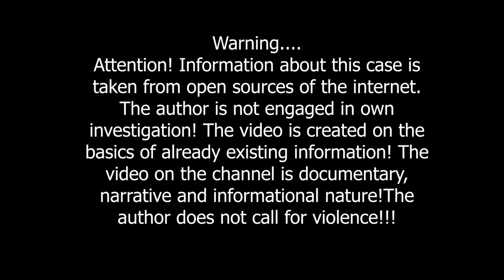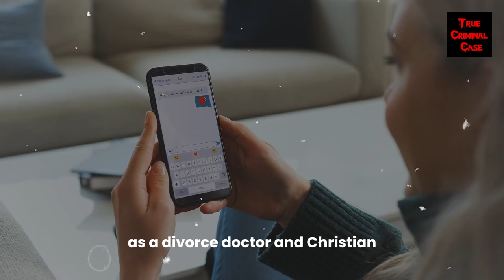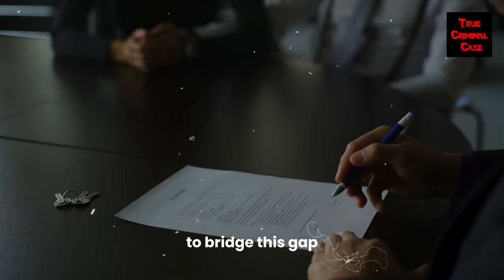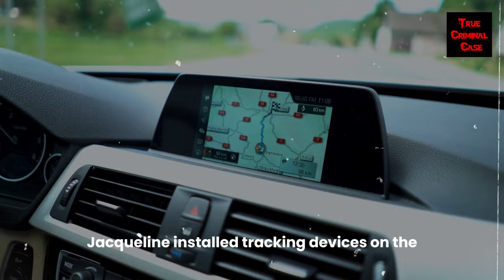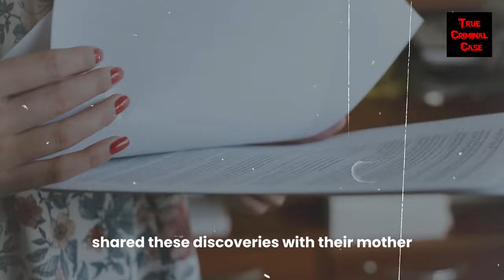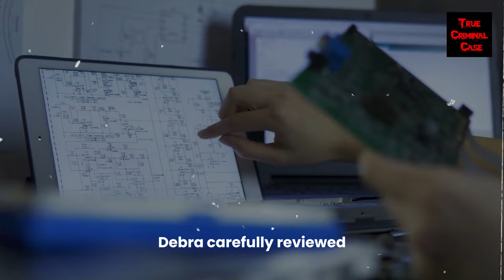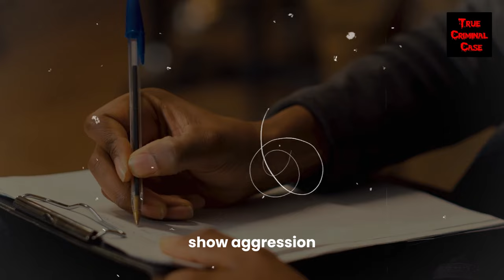Love Turned Lethal: The Shocking Saga of Debra Newell & John Meehan | True crime documentary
Uncover the riveting true crime chronicle of Debra Newell and John Meehan in this captivating documentary!  Join us as we delve into the intricate twists and turns of their tumultuous relationship that held the nation spellbound.

 Immerse yourself in the shadowy secrets, manipulations, and deceptions that shape the saga of Debra Newell and John Meehan. From their fateful encounter to the startling revelations, this true crime documentary leaves no detail unexplored.

 Brace for an emotional rollercoaster as we unravel the layers of this gripping narrative. Debra Newell's life takes an unforeseen turn when she crosses paths with John Meehan, triggering a series of events that will leave you in awe.

In this video, we meticulously dissect the chilling details that elevate the Debra Newell and John Meehan case to a true crime masterpiece.